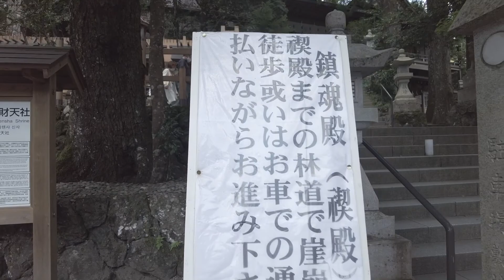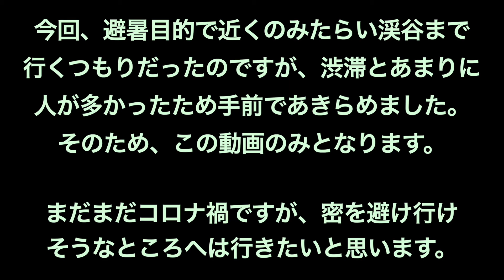‹縁がないとたどり着けない？› 日本五大弁天や三大弁天に数えられることもある 天河大弁財天社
奈良県の天川村にある天河大弁財天社。
日本弁財天総本宮とされ、日本五大弁天の一つに数えられ、日本三大弁天に入れられることもある弁天さんです。
神仏習合からきた財宝神ですが、金運や財運だけでなく音楽や芸能にもご利益があるということで、有名なミュージシャンや芸能人が訪れたこともあるそうです。
また、縁がないとたどり着けないと言われていて縁結びの神社でもあるそうで、現在はパワースポットとして人気があります。
少し離れたところにある禊殿があるのですが、残念ながら通行止めで進入禁止となっており行けませんでした。

撮影：2021(令和3)年8月8日